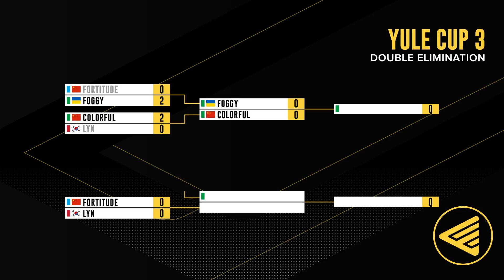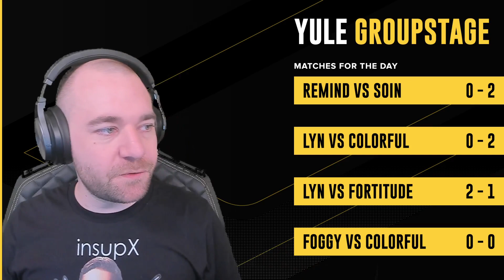WC3 - Yule Cup 3 - LB SF: [ORC] Lyn vs. Fortitude [NE] - Group A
🏆 Yule Cup 3

Group A - Lowerbracket Semifinal
[ORC] Lyn vs. Fortitude [NE]